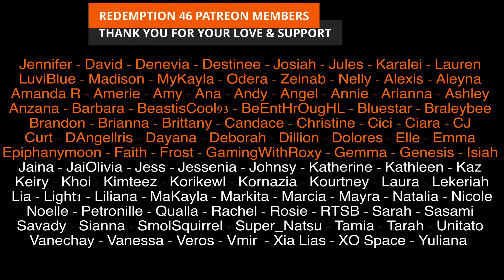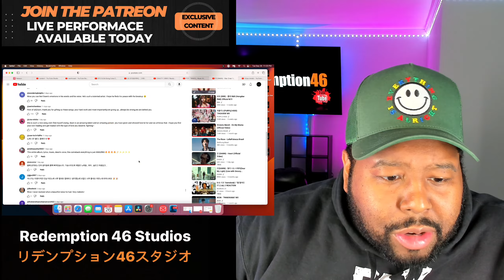던 (DAWN) - Star (Feat. 10CM) (Redemption Reacts)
Hello everyone; Dawn IS HERE!

Original link to 던 (DAWN) - Star (Feat. 10CM)